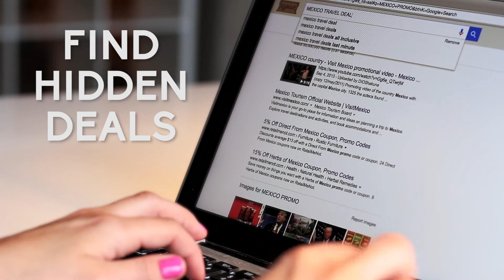Five Brilliant Tricks to Save Money on Airfare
Save your money for souvenirs.